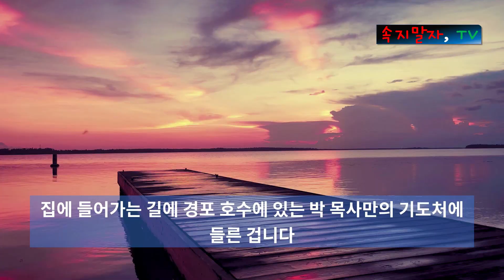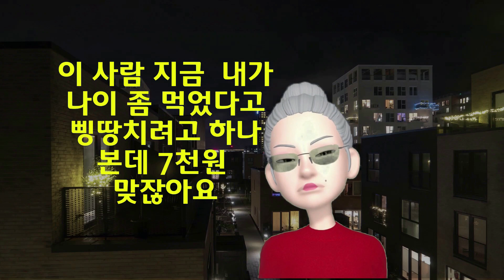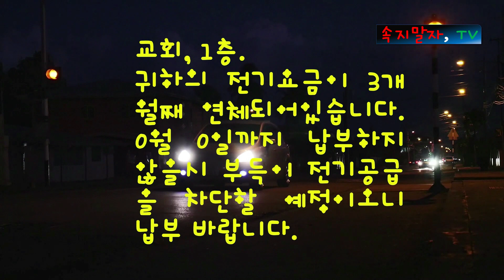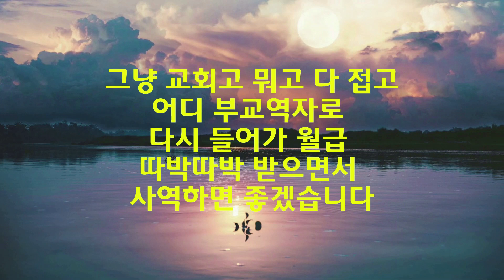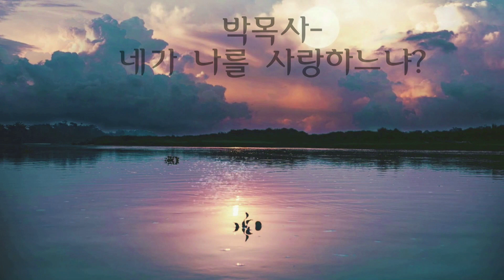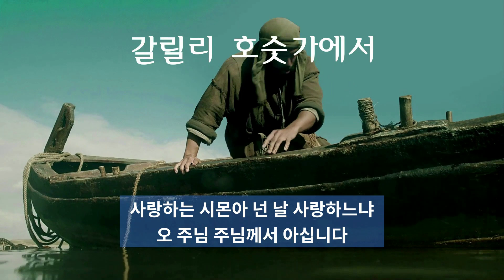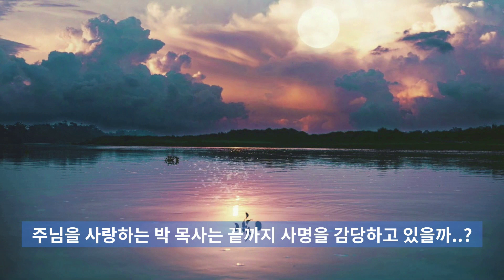찐한 사랑을 해봤는가? 그리스도의 사랑은 당신의 고난을 극복해내는 힘의 원동력이 될 수 있다 예수그리스도의 사랑은 찐 사랑이다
*. 책 구입 링크
 넵,고객님 대리운전 목사입니다.

속지말자, TV

세계최대교회에서 사역한 현직 목사가 알려주는 사이비 목사들에게 속지 않는 꿀팁 대공개!

일부 사이비 목사들에게 돈 뜯기지 맙시다. 성폭행 당하지 맙시다.
맹신도 병신도는 신앙인이 아닙니다. 성경에 입각하여 바르게 믿읍시다.
바르게 신앙 생활할 때 추락한 한국교회의 신뢰가 회복될 것이며 하나님의 뜻이 이 땅에
임하는 은혜가 임할 것입니다. 속지 말자, TV가 하나님의 영광과 한국교회의 위상을 회복
하는 데 작은 물방울이 되길 소망합니다.
주는 그리스도시요 살아계신 하나님의 아들이십니다. 아멘.